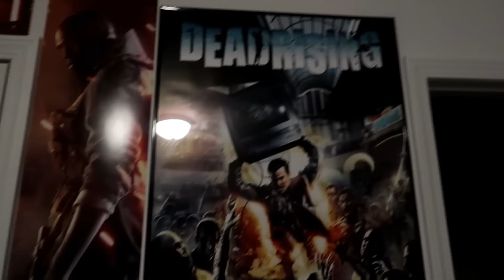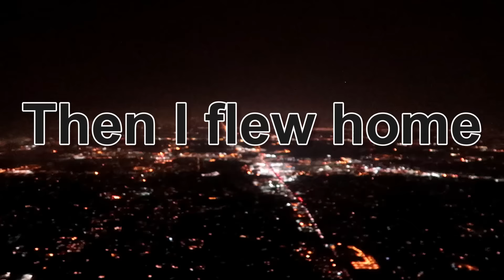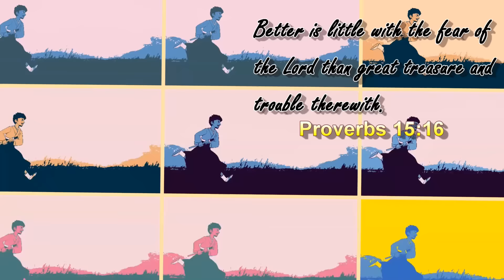A Trip With CoryxKenshin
Spent this last weekend in San Antonio at PAX South 2018.. best PAX so far... hands down.

~CK